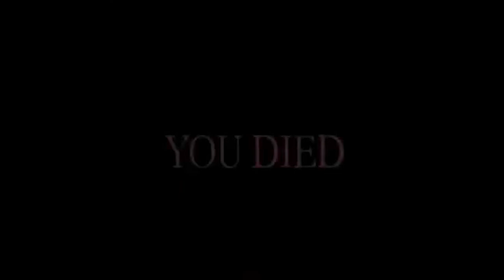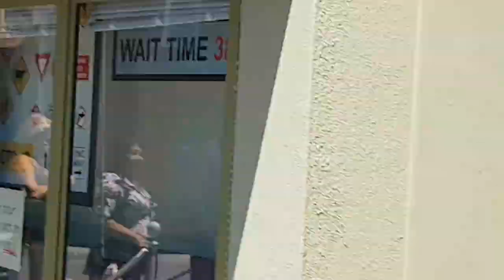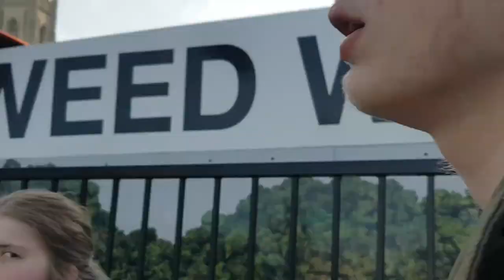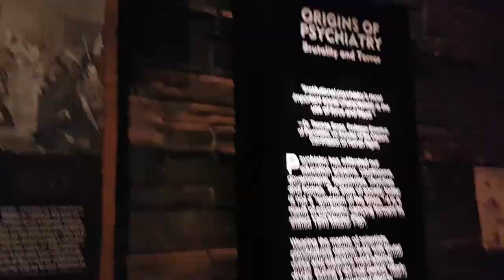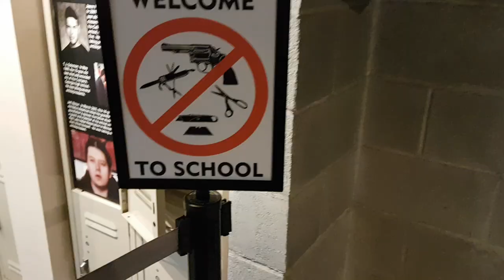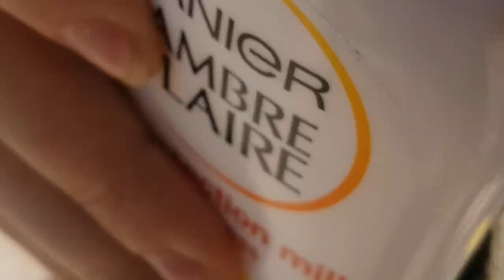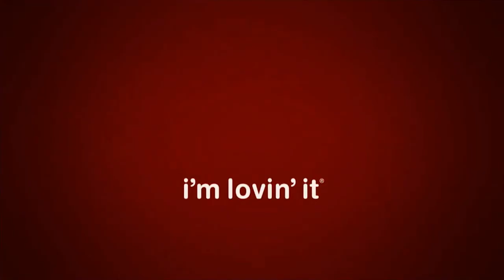BINDESTREK DØDE I LOS ANGELES | DANVIK 2018